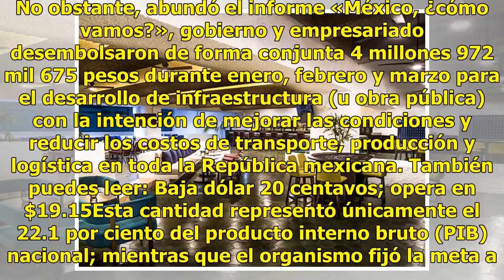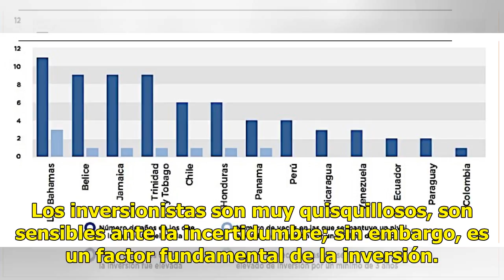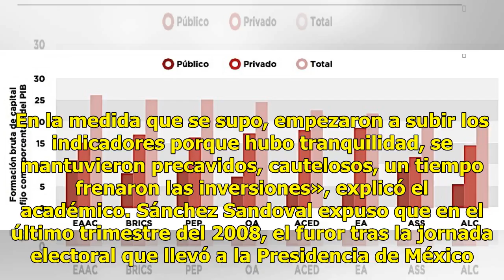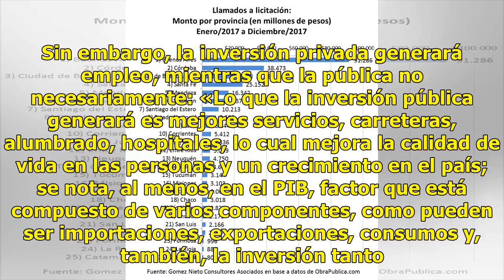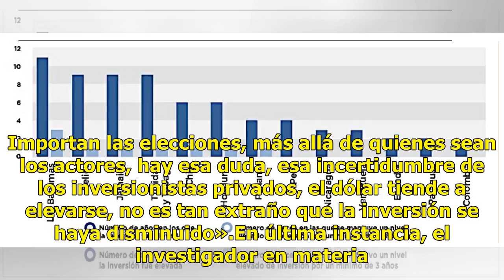Inversión pública y privada fue del 9 y 2.8% en primer trimestre del 2018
México.- Los índices de inversión pública y privada reportaron un incremento durante el primer trimestre del 2018 equivalente al 9 por ciento y al 2.8 por ciento, respectivamente. No obstante, abundó el informe «México, ¿cómo vamos?», gobierno y empresariado desembolsaron de forma conjunta 4 millone...